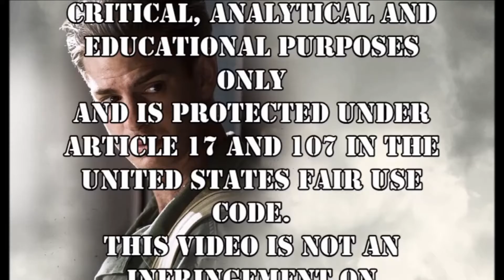Quick Movie Reviews: Hacksaw Ridge (2016)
The Most Violent Mainstream War Movie In Recent Memory...